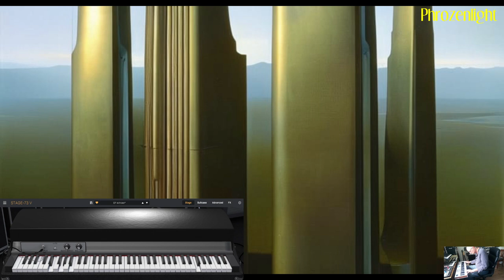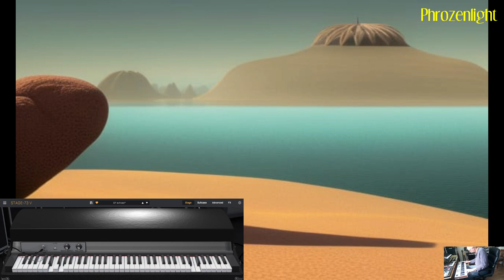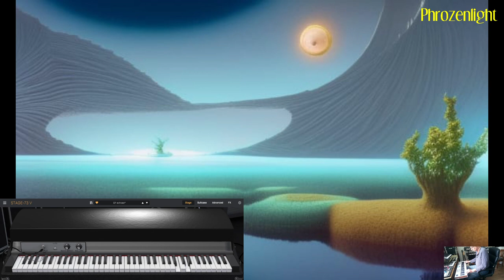Phrozenlight - Piano experiment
Me pretending I am a professional trained pianist  ;)